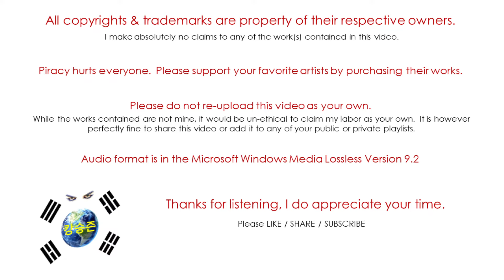Devo / Smooth Noodle Maps / Stuck In A Loop (Audio)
"Smooth Noodle Maps" was released in June of 1990 on Enigma Records.
This is their 8th studio album and the 2nd and final album on the Enigma label.
This would be the last appearance of David Kendrick on drums and their last album until 2010 when they released "Something for Everybody".

Devo is:
Mark Mothersbaugh – lead and background vocals; keyboards; guitar; digital editing
Gerald Casale – lead and background vocals; bass guitar; bass synthesizer; keyboards
Bob Casale – guitar; keyboards; mixer; sampling; backing vocals
Bob Mothersbaugh – guitar; backing vocals
David Kendrick – drums; percussion; drum machines